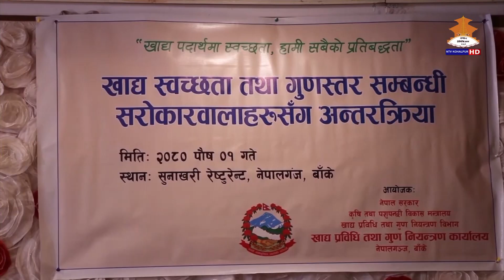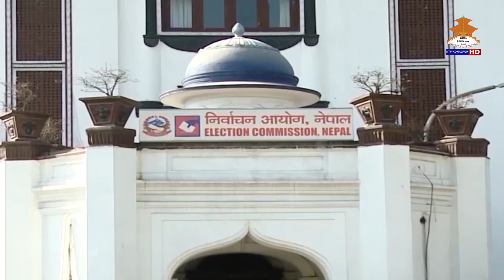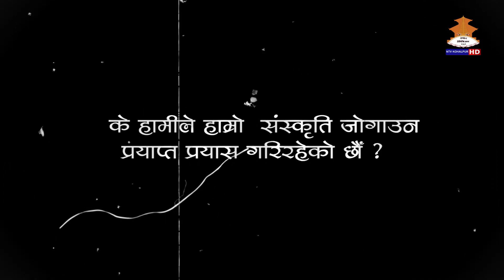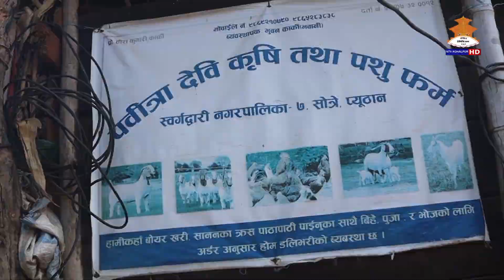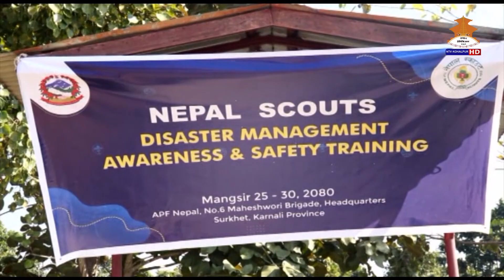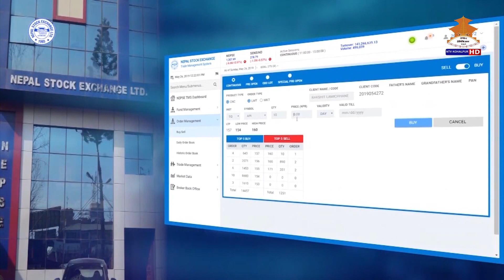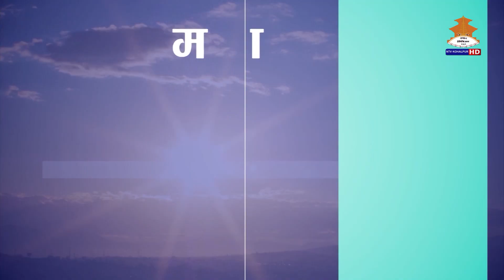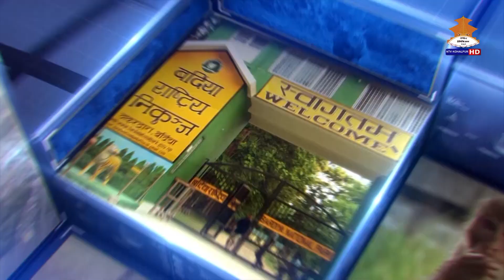7PM NTV KOHALPUR NEWS पुस १ गते २०८० ।। एनटिभी कोहलपुर समाचार ।। NEWS